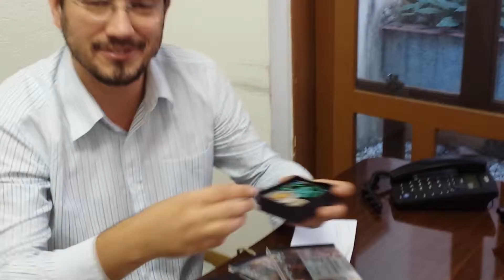Felipe Fontoura recibe su 1er álbum discográfico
Felipe: Este es un humilde obsequio que logré que llegara a tus manos, en muestra de mi agradecimiento a los detalles musicales que has tenido para conmigo. Gracias por compartirnos tu talento. Abraço